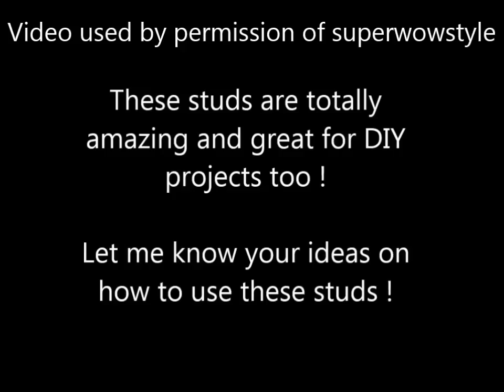Very Easy Nail Design -nail art Easy nail Design for Beginners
Video Used by permission of superwowstyle.

Very Easy Nail Design -nail art Easy nail Design for Beginners easy nail design home short nails

this super EASY Nail Art For Beginners  and very cute and very easy nail designs for short nails is perfect for all kinds of wear! the great thing about such very easy nail designs for long nails is that besides being very easy nail art for short nails they are also very stylish very easy nail art for long nails.